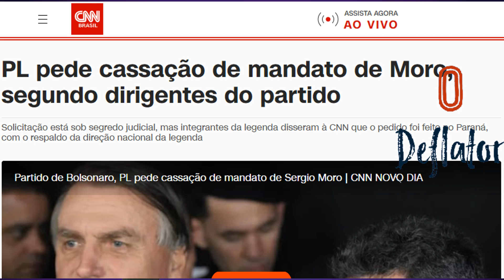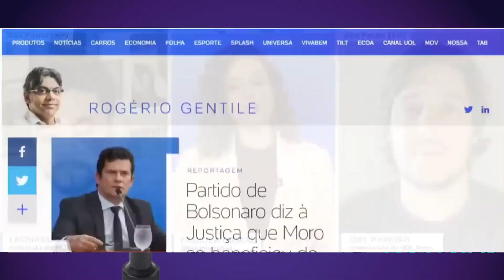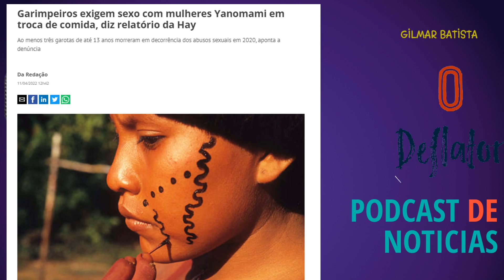Giro de notícias: PL pede cassação de Sérgio Nojo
PL pede cassação de Sérgio Nojo. Dani Alves e mais